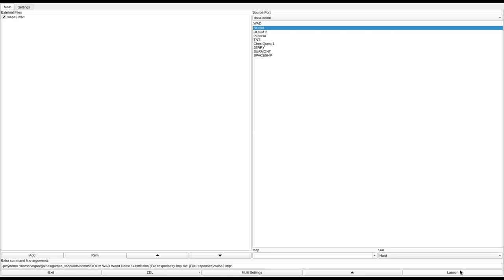DOOM 1 - wase2.wad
called "Petersen Station" in the /idgames FTP.
created by Walter "Daimon" Confalonieri on February 25th, 2011.
from the .txt file included with the WAD:
"Another rejected map from the "Doom: the way ID did" project, this level replace e2m9...

Anyway, the aim of this level is joining the e2 official style with the earlier Alpha layouts choice of mr. Tom Hall"